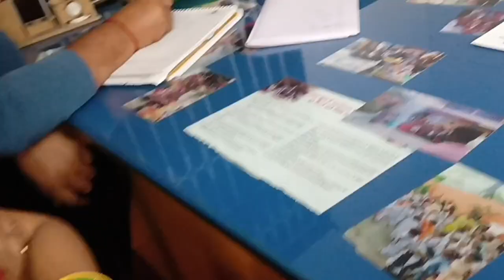vlog#113- ghar ka kaam kiya akele manage||kya mein Kam nahin Karti hu||bolane Wale Ko Bhagwan de. 😳😏